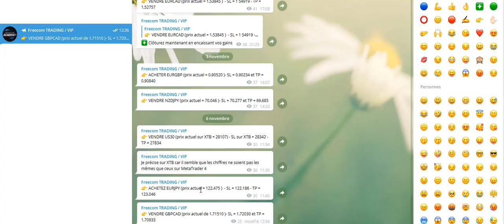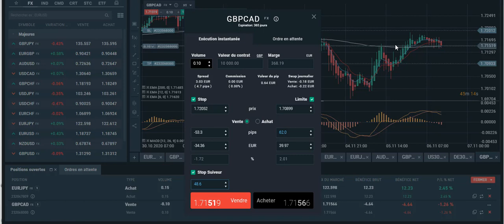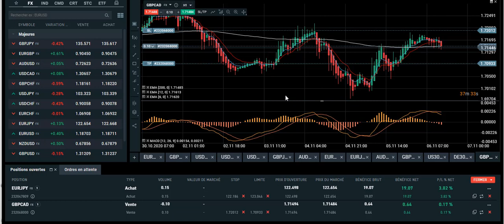TRADING: Le SECRET pour Gagner GROS en BOURSE ?